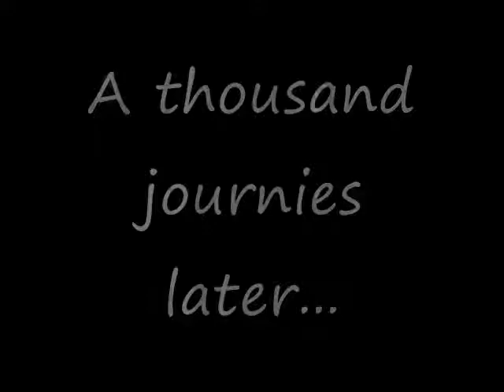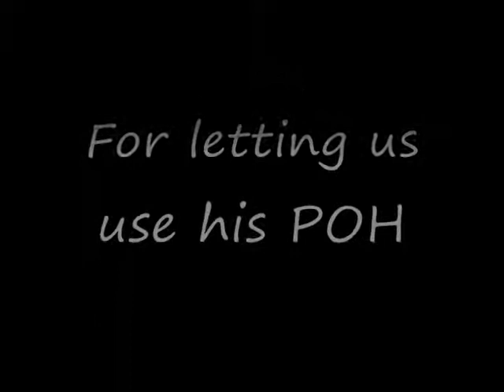[Runescape]-The noob's revenge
My third RS video, I'm still a beginner. This one has voice acting!!!